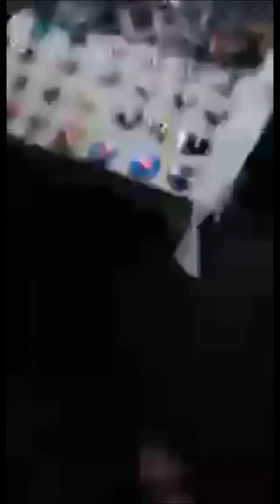171213 Krist Perawat - Singto Instagram Live